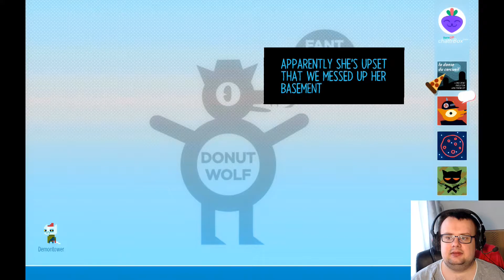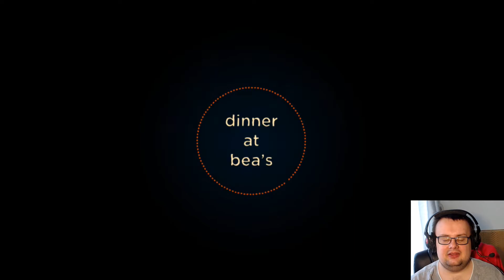X gra w Night in the Woods (part 8)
Rerun! Nie spędzę czasu z gówniakiem z dachu! Robimy zakupy!